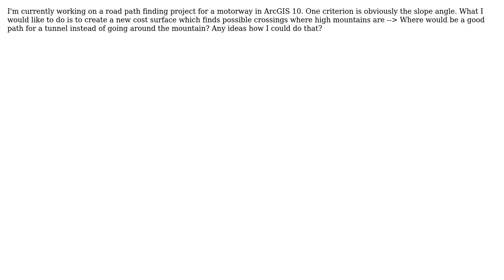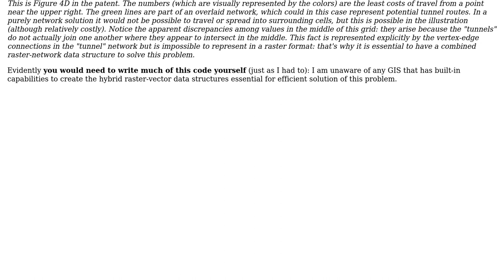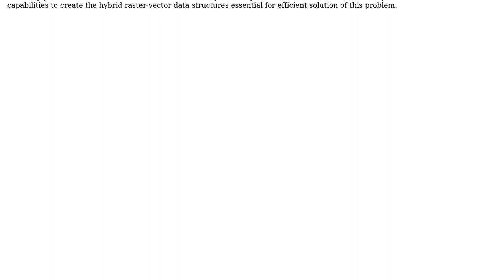GIS: How to find least-cost paths including tunnels (where slopes are too steep)?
With thanks & praise to God, and with thanks to the many people who have made this project possible! You are responsible for your own actions.